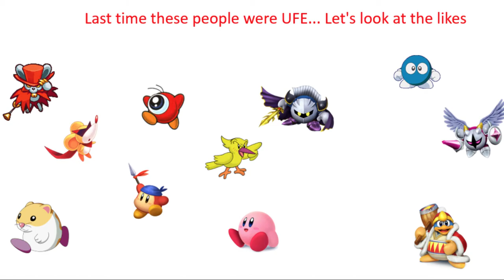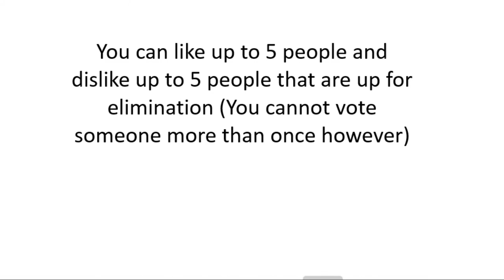Kirby Voting Diez (NOT CLICKBAIT)